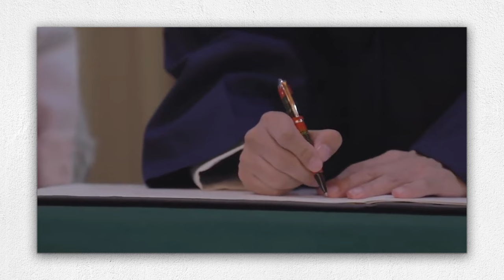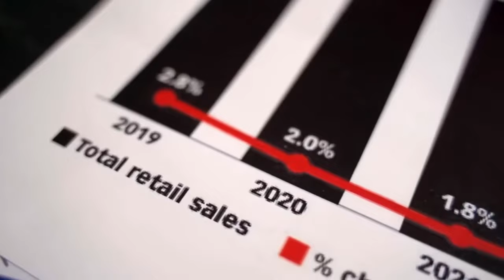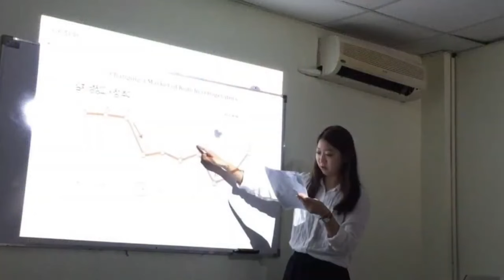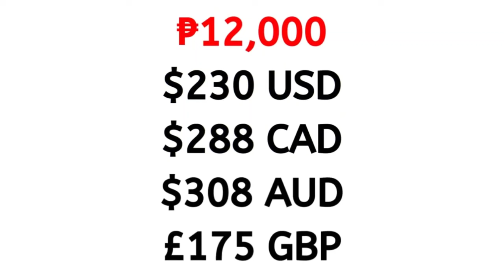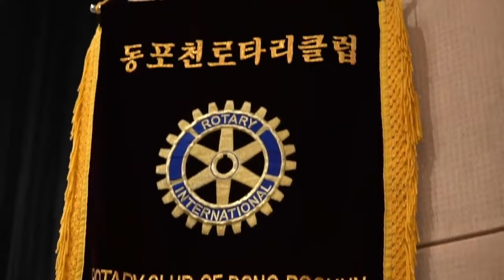Why Korea Desperately Needs The Philippines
South Koreans can't survive without the Philippines for many reasons. But why?